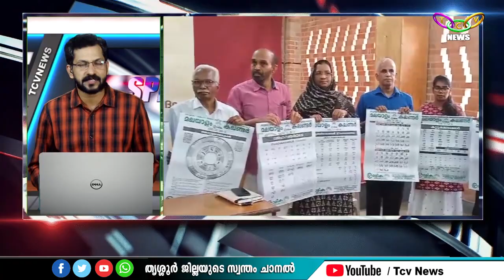Speed News 28-08-2023